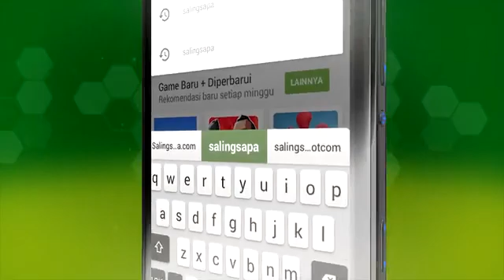Sandi Uno - Rezeki Tak Disangka-Sangka